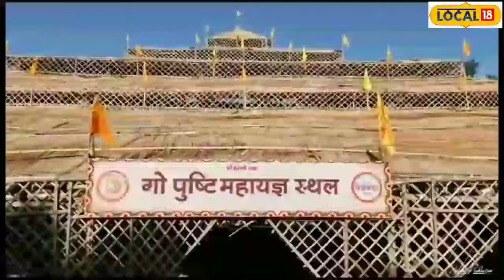Hindu Rituals : पौराणिक काल से चली आ रही है परम्परा, कैसे और क्यों होता है ये दान!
Indore News: इंदौर के लाल बाग परिसर में इन दिनों तुलादान किया जा रहा है.जहाँ दलिया, गुड़ और नमक से गाय को समर्पित तुलादान किया जा रहा है. सनातन धर्म में तुलादान का विशेष महत्व माना जाता है.  यह तुलादान इंदौर के लालबाग परिसर में चल रहे नौ दिवसीय गौ महोत्सव में किया जा रहा है.
Indore News: These days Tula Daan is being done in the Lal Bagh complex of Indore, where Tula Daan is being dedicated to the cow with porridge, jaggery and salt. Tuladan is considered to have special importance in Sanatan Dharma. This donation is being done in the nine-day cow festival going on in Lalbagh complex of Indore.